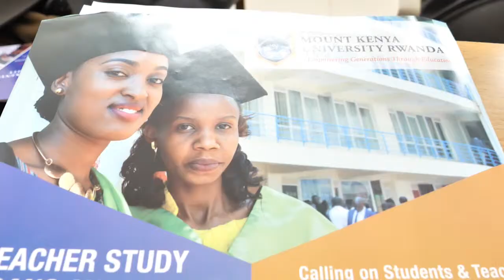Rwanda's Capital Market University Challenge; creating a new crop of entrepreneurs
The sixth edition of the Capital Market University Challenge is a three-week competition that tests the contestants’ knowledge of capital market.

The competition seeks to create awareness among students while they are still in learning institutions to know more about the Rwanda’s capital market.